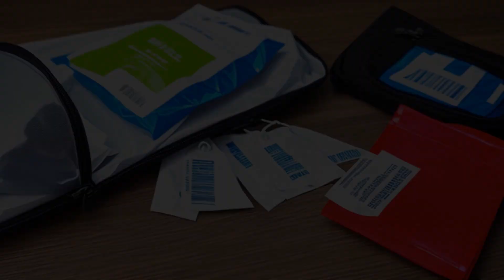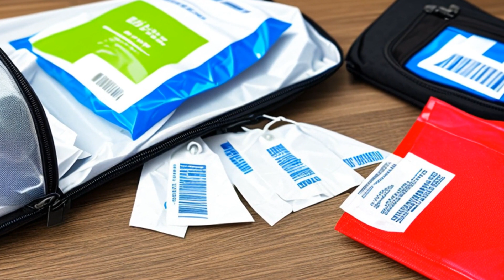United States v. Sepúlveda-Hernández (2014) Overview | LSData Case Brief Video Summary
The defendant was found guilty of drug distribution-related charges but not for the separate offense of drug distribution near a youth center due to insufficient evidence. The case was remanded for resentencing under a different statute. The court ruled that proximity to a youth center must be proven to the jury beyond a reasonable doubt as it creates an independent substantive offense. The defendant's challenge to the use of a nine-year multiplier to calculate the drug quantity sold at the drug point was rejected, and the court estimated the total drug quantity of marijuana sold at the drug point by calculating the number of small and large bags sold during a typical shift.

United States v. Sepúlveda-Hernández (2014)
752 F.3d 22